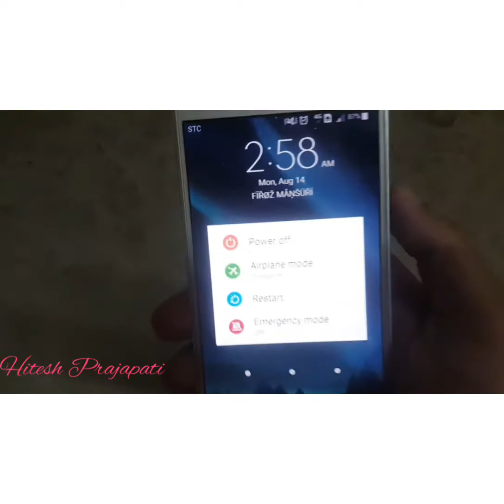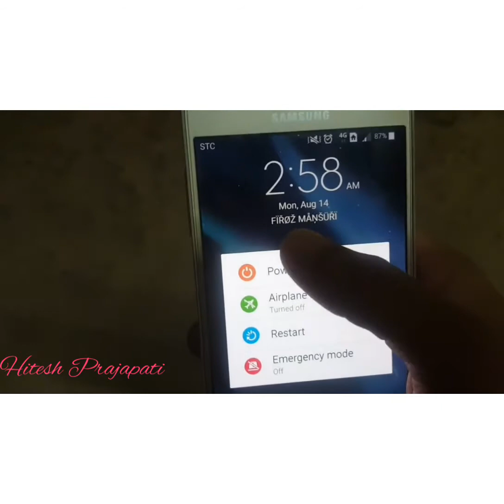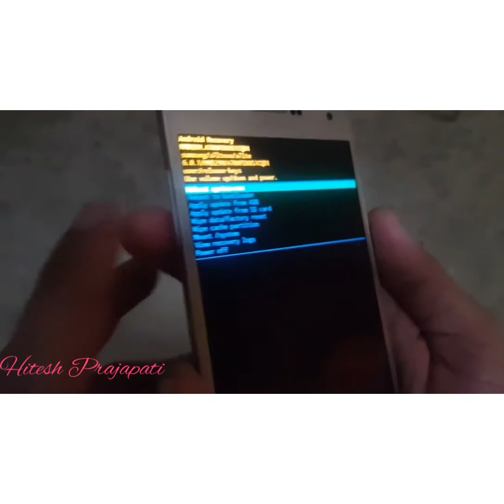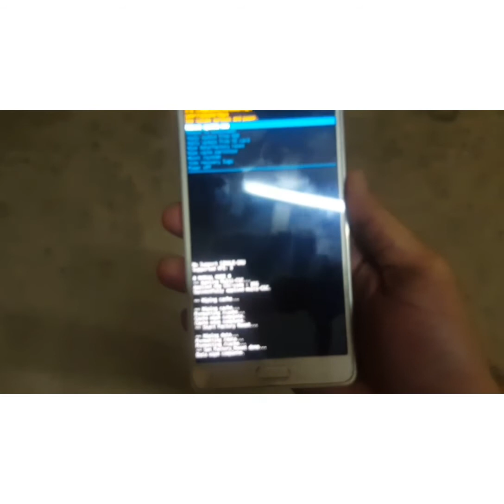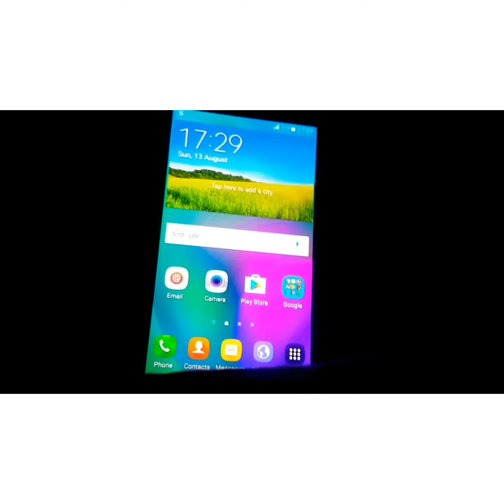Unlock Any mobile without password, without computer By Fading Information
Unlock Any mobile without password, without computer